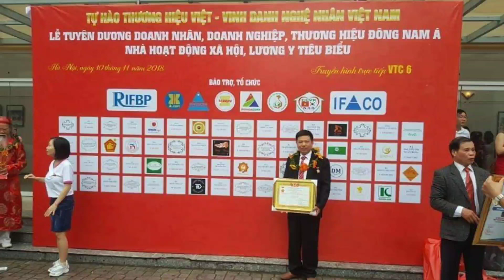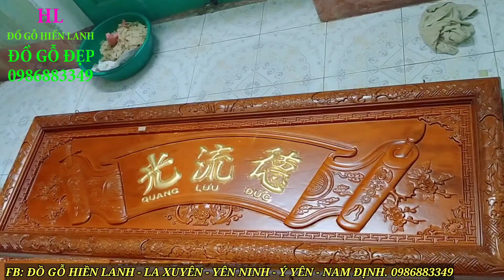🔴Hoành Phi Câu Đối dát Vàng 9999 Mới Nhất. Đại Gia Cường Mây( Hưng Yên). Đồ Gỗ Hiền Lanh. 0986883349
- 🔴Hoành Phi Câu Đối dát Vàng 9999 p2, Đại Gia Cường Mây( Hưng Yên). Đồ Gỗ Hiền Lanh. 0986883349
- lá vàng 9999 tồn tại duy nhất trên thị trường có kích thước vuông 3cm - dát vàng 9999 phần 1
- 🔴Mẫu Hoành Phi Câu Đối mới nhất 2021, hàng kỹ, khách Hưng Yên. đồ gỗ Hiền Lanh. 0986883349
-🔴 hoành phi lồng cuốn thư bên trong có kích thước dài 1m97 x rộng 67, ván dầy 3cm, khuôn tranh to 7cm, dầy 10cm, xung quanh chạy chữ công, chạm 3 chữ Đức Lưu Quang
- 🔴câu đối phẳng gỗ gụ có kích thước 1m97 x rộng 28 x dầy 4cm - Câu Đối vế phải chạm :" Tổ Tông Công Đức Muôn Đời Thịnh - vế trái chạm:" Con Cháu Thảo Hiền Vạn Tết Xuân "
- Đây là mẫu Hoành Phi lồng Cuốn Thư mới nhất 2021  - hàng đặt khách hàng Hưng Yên.. ..Khách hàng yêu cầu dát vàng 9999 lên Bộ Hoành Phi Câu Đối gỗ gụ đẹp
- Khi quý khách mua bộ hoành phi câu đối này quý khách sẽ thấy tiện ích của bộ này( vừa là hoành phi + cuốn thư gỗ gụ)
- ý nghĩa hoành phi:" Người có đức độ sẽ tỏa sáng lưu truyền mãi về sau" - ý nghĩa câu đối" tổ tiên có công đức thì muôn đời thịnh vượng - con cháu có hiếu có thảo báo hiếu thì muôn đời là mùa xuân - mùa xuân cây cối đâm chồi nảy lộc - mùa xuân tượng trưng cho sự sống - lúc nào cũng có tết và mùa xuân